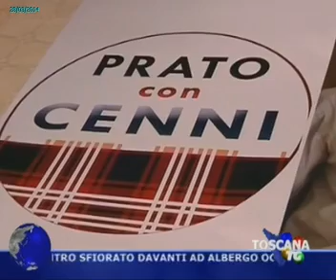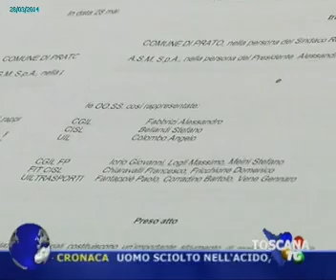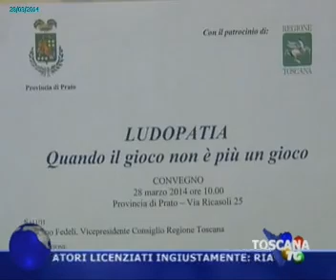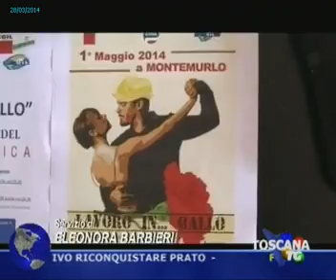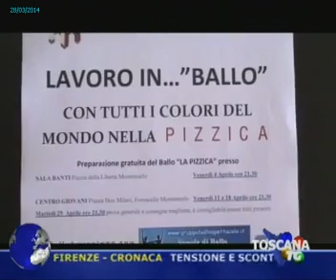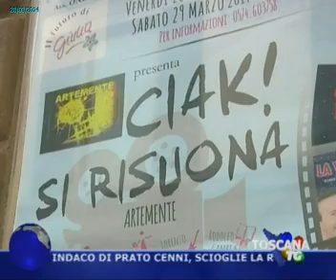venerdi_1.mp4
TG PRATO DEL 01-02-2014